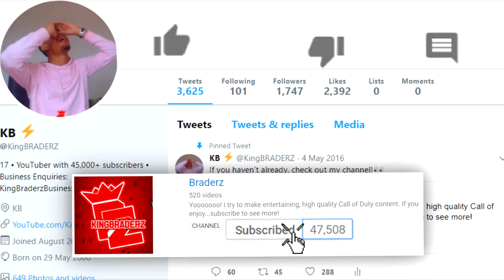NEW BLACK OPS 4 IS FREE TO PLAY...😍 (BIGGEST UPDATE)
NEW UPDATE IS HERE!!!